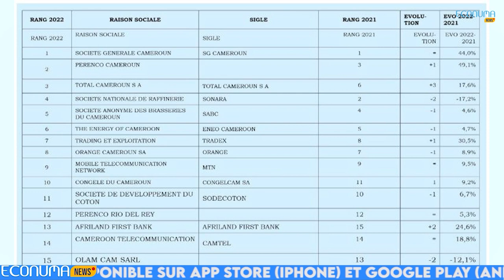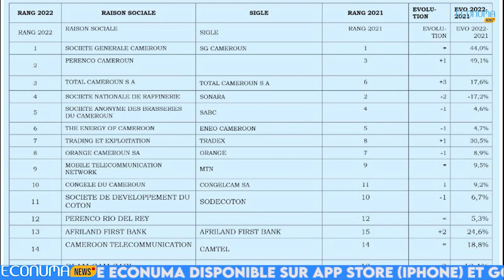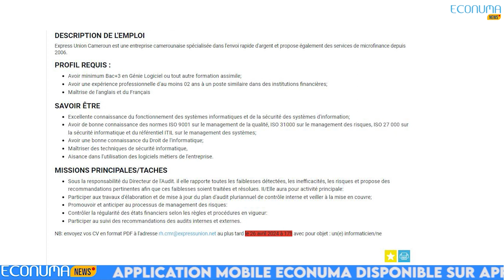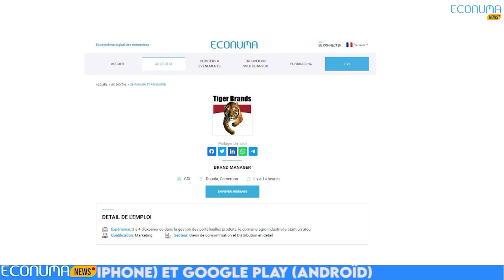ECONUMA NEWS : Journal du 23 Avril 2024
🔴Revenus au Cameroun : MTN, Orange et Camtel parmi les 15 entreprises les plus prospères du pays en 2022.
✅Selon l'Institut national de la statistique, au Cameroun au cours de l'année 2022, 15 entreprises représentaient 39,5 % du revenu total du secteur productif, qui était estimé à 5 098,1 milliards de FCFA. Parmi ces entreprises, Orange Cameroun occupait le 8e rang, MTN le 9e rang et Camtel le 14e rang.
🔴 Système sonore Eclipse : Technologie de pointe dédiée à la prévention des risques.
✅La sécurité est une préoccupation majeure dans un monde en constante évolution. Et les progrès technologiques jouent un rôle crucial dans la protection des espaces publics et privés. Parmi les solutions innovantes, le système de sonorisation Eclipse se distingue par ses fonctionnalités de pointe offrant une approche holistique de la prévention des risques.
🔴Mina job, l'application du jour
✅ Mina Job est un site internet populaire spécialisé dans la collecte et la publication d'offres d'emploi.
🔴Les offres d'emplois
✅ •Expression union recherche un informaticien dans la ville de Yaoundé.
✅ •AgriNkap recherche un rédacteur de contenu agricole à Yaoundé.
✅ •Le cirad recherche un chargé de communication à Yaoundé
✅ •Tiger Brands à la recherche un Brand manager à Douala